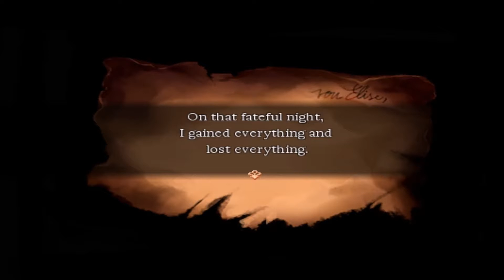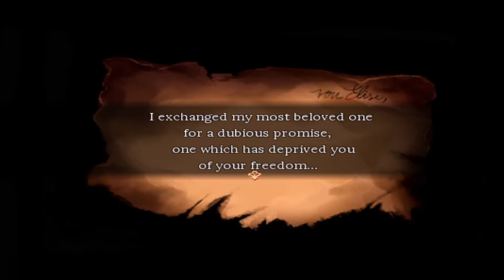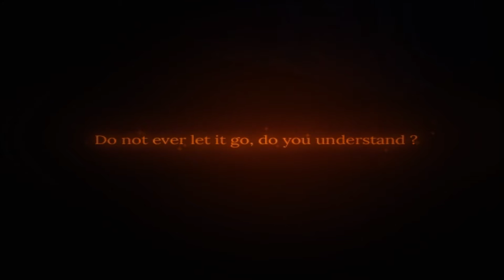Pocket Mirror | Część 22 | Cyrk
Pocket Mirror jest grą typu horror z serii RPG Maker, w której wcielamy się w dziewczynkę z amnezją. Błąka się po obcym, ponurym świecie, by dowiedzieć się kim jest, a przede wszystkim jak się z niego wydostać.
Szczerze przyznam, że na ten moment trochę zmyślam.